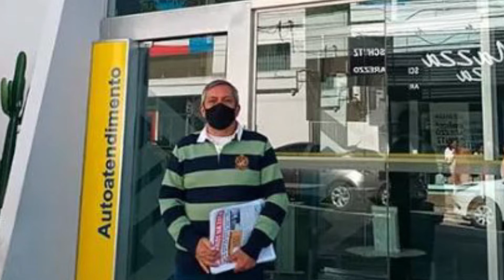SURTO DE COVID-19 NO BANCO DO BRASIL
No dia 17 de maio, o diretor do Sindicato dos Bancários de Bauru e Região, Roberval Pereira, esteve em Itaporanga após denúncia de surto de Covid-19 no Banco do Brasil.

A situação foi constatada e no momento da abordagem havia apenas três bancários atuando na agência. Cinco trabalhadores foram afastados por conta da contaminação. O segurança da unidade também testou positivo. Por conta disto, havia sobrecarga de trabalho para os bancários presentes. Infelizmente, o BB alterou seu protocolo sobre Covid, permitindo que seus funcionários não trabalhem de máscara e que não ocorra limpeza após caso positivo na agência. O que aconteceu em Itaporanga é consequência desta irresponsabilidade.

Para o Sindicato dos Bancários é um absurdo que após mais um lucro recorde para o primeiro trimestre, o banco continue ignorando a segurança de seus funcionários na questão do novo coronavírus e suas variantes. No fim de abril, o Sindicato também noticiou que um bancário da instituição, que possuía comorbidades, morreu após ser convocado para retornar ao trabalho presencial, no BB de Assis. Um verdadeiro descaso com a vida dos trabalhadores!

No vídeo, Paulo Tonon, diretor do Sindicato, comenta sobre o caso. Assista!